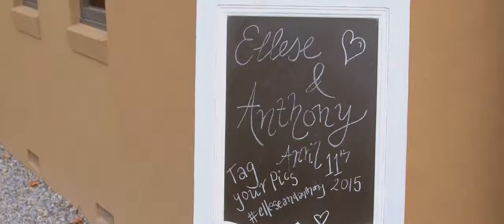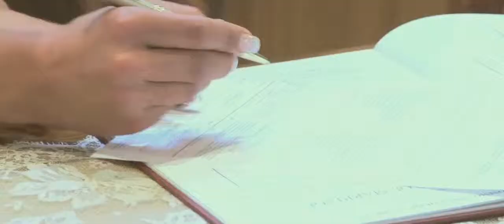Studio N -Ellese & Anthony 11th April 2015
We had a great time and wish them both the very best in their future together.It was a fantastic day and a pleasure being part of your wedding! For more information on our services please visit Studio N Video